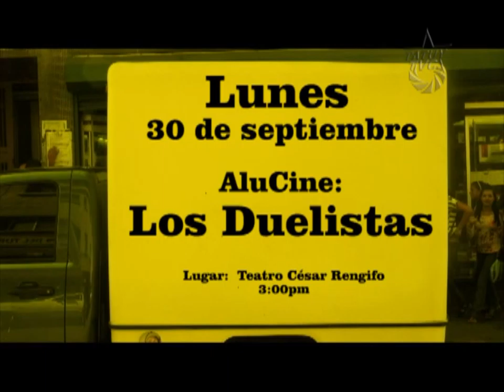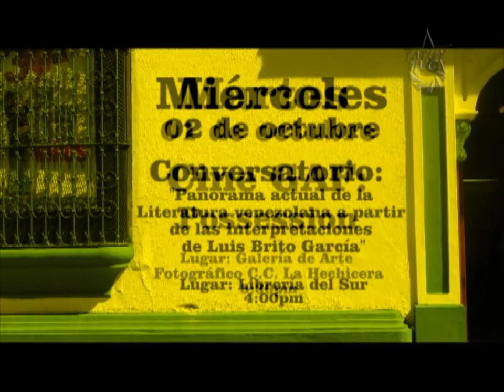Epicentro Cultural Semana del 30 de septiembre al 06 de octubre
Lunes 30 de septiembre: AluCine - Los Duelistas
                     Lugar:  Teatro César Rengifo
                     Hora: 7:00pm

Martes 01 de octubre: Taller de improvisación dirigido a actores merideños
                     Lugar: CC Tulio Febres Cordero
                     Hora: 3:00pm

Martes 01 de octubre: Cine GAF - Possession
                     Lugar: Galería de arte fotográfico C.C. La Hechicera
                     Hora: 5:30pm

Miércoles 02 de octubre: Conversatorio - "Panorama actual de la Literatura venezolana a partir de las interpretaciones de Luis Brito García"
                     Lugar:  Librería del Sur
                     Hora: 4:00pm

Jueves 03 de octubre: Taller de Marionetas, Teatro y Danzas Tradicionales - con niños entre 4 y 14 años de edad
                     Lugar: Casa Juan Félix Sánchez
                     Hora: 3:00pm

Viernes 04 de octubre: Exposición de arte - EntreLocos
                     Lugar: Casa Bosset
                     Hora: 7:00pm

Domingo 06 de octubre: Obra de teatro - "La faz el rostro del personaje"
                     Hora: 6:00pm